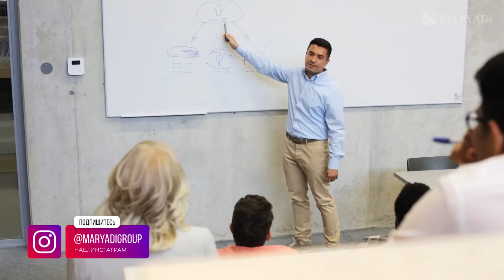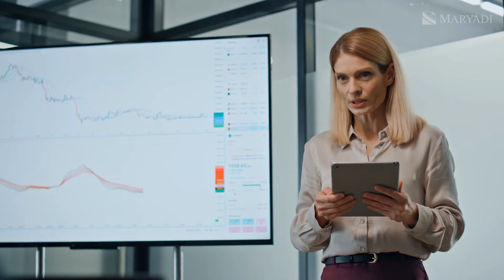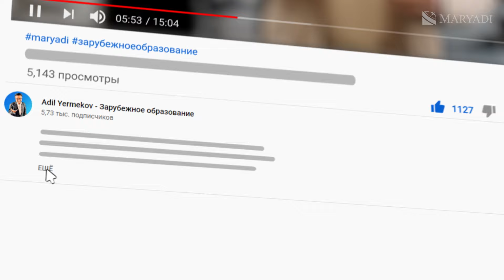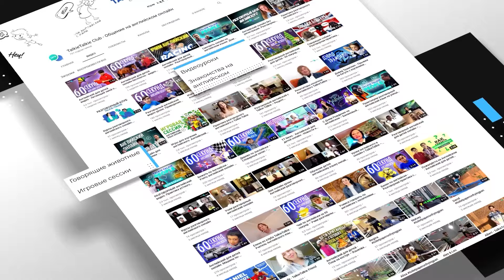Как выбрать университет? Студенческие клубы и учеба в Англии в University of Warwick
Привет всем! В этом видео студенты университета University of Warwick поделятся своим опытом и расскажут о том, как выбрать университет, особенно если вы рассматриваете учебу в Англии. Студенты также расскажут о том, какие студенческие клубы они посещают и как проходит обучение в Великобритании. Мы не только поговорим о том, как выбрать ВУЗ, но и как выбрать профессию. Мы сфокусируемся на учебе в Уорикском университете - одном из ведущих университетов в Великобритании, а студенты поделятся своими впечатлениями о его факультетах и учебе в Великобритании.

Учеба в Англии - это не только получение качественного образования, но и возможность стать частью уникальной студенческой культуры, в которую входят студенческие клубы, мероприятия и многое другое. На канале вы найдете сотни полезных видео на тему учебы за границей. Остались вопросы? Напишите нам, наши консультанты помогут с выбором зарубежного университета и окажут помощь в оформлении в ВУЗ.